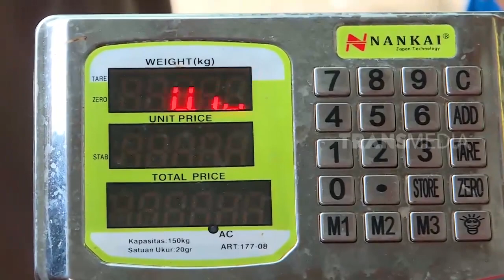Panen Udang Vaname Bareng Bunda Iin Penuh Ketegangan | SI OTAN (12/06/23)